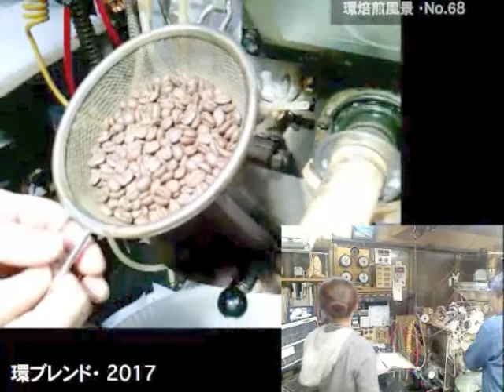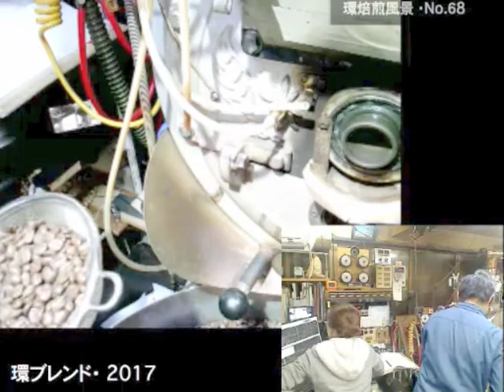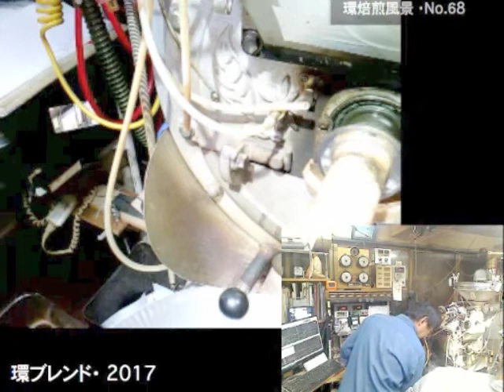環焙煎風景・環ブレンド2017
動画の詳しい説明はこちら
Direct Fire Roast 環